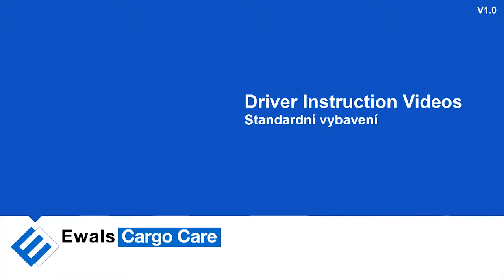3.0 Standardní vybavení